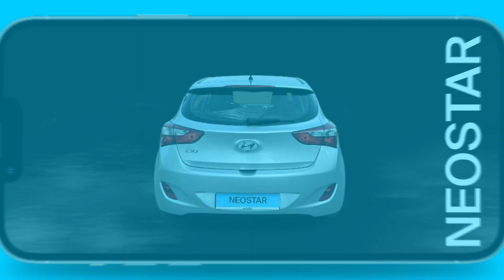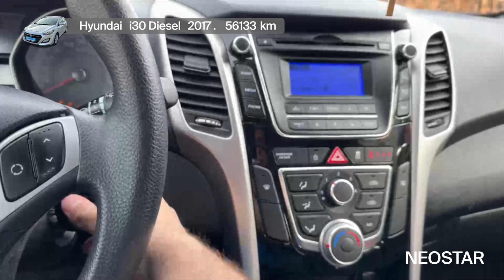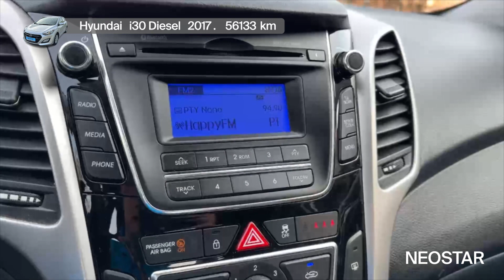Zaljubi se u vožnju uz-Hyundai (ROK)-i30, 16 CRDI COMFORT